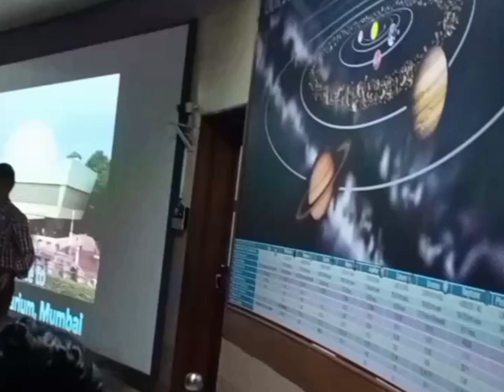⭐Nehru Planetarium⭐ Mumbai * तारामंडल*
Nehru Planetarium Mumbai,*नेहरू तारामंडल* situated in the Nehru Science Centre of Make Believe City at Worli to the west of Mumbai.The Nehru Planetarium was established on 3rd March 1977. The aim was to foster scientific temper through edutainment. The Nehru Planetarium is making learning Astronomy an enjoyable adventure.  It also has evolved into a Center for the scientific study of astronomy and a gathering of scientists and scholars for meetings and lectures
arlal
 nehrujawaharlal
nehru biographynehru memorial museum and librarysolo travel womensolo travel vlogsolo travel tips